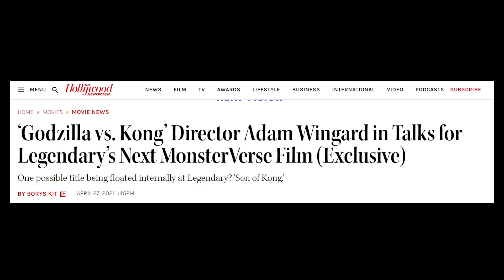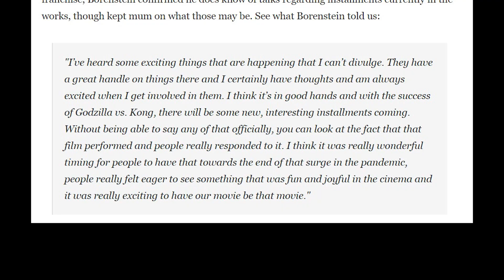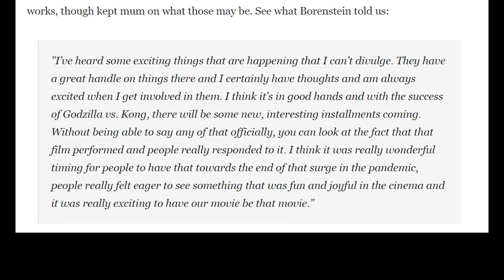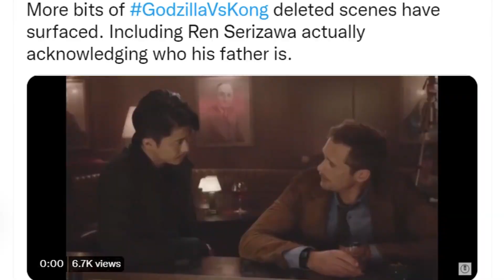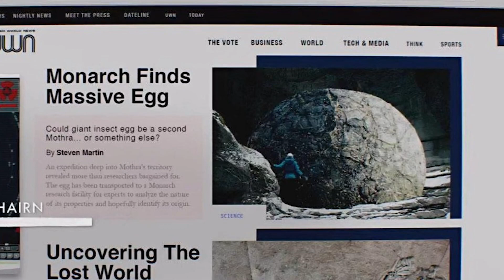What's Next For The Monsterverse?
Earlier this year Godzilla vs Kong was released and was a success at the box office and on streaming leading a lot of fans to wonder what the next entry in the Monsterverse is going to be. As of right now all that was officially announced was a skull island anime for Netflix. But, other than that no other official announcements have been made about what future films we will be getting. In this video I speculate on what we could see next as well as some ideas that I would like to see incorporated into the monsterverse. Stuff that includes potential storylines for the human and Monster characters.

Chapters:
Intro 0:00
Skull Island Anime: 0:24
Adam Wingard Son of Kong? 0:45
Max Borenstein Talks Future Installments 1:42
Godzilla Vs Kong Success 2:35
What About Godzilla? 3:29
Godzilla Vs Kong Deleted Scenes and Speculation 5:54
What I Want To See
Exploring Hollow Earth & Parenthood 9:36
Better Human Stories 12:54
Returning Titans 15:26
Bring Back Classic Themes 16:11
Explore Space/Other Planets 16:46
Biologically Created Titans 18:27
More Toho Monsters 19:32
Monsterverse Finale 20:29